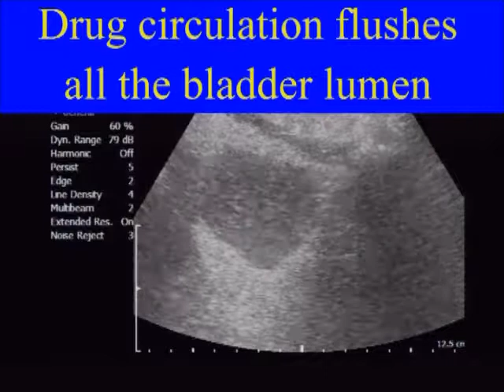Elmedical : Thermochemotherapy with Mitomycin-C - Drug circulation flushes all the Bladder lumen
Elmedical for Bladder cancer.
Elmedical - Unique Urology Solutions.
X5 times extended DFI vs. baseline.